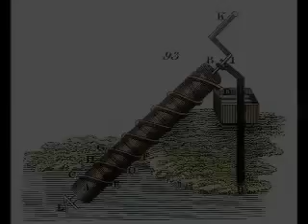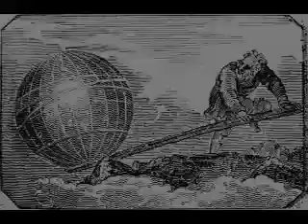Aegean/Greek Art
Intro slide show to Cycladic, Aegean, Minoan, Mycenaean, Greek art